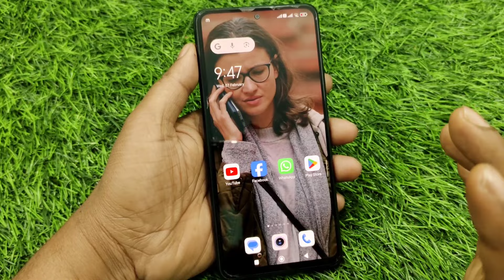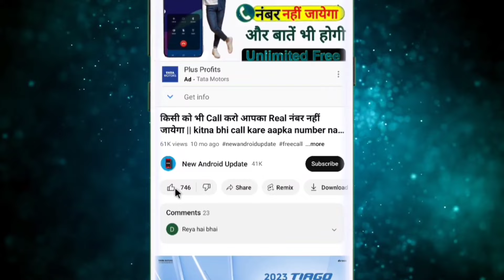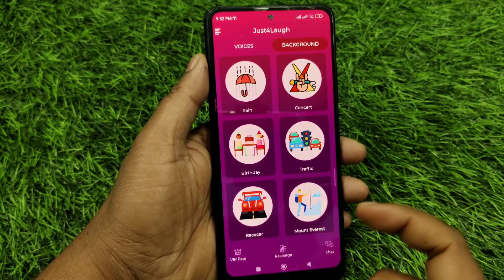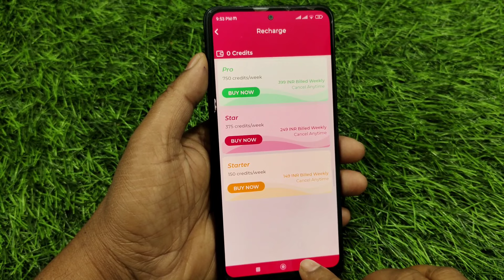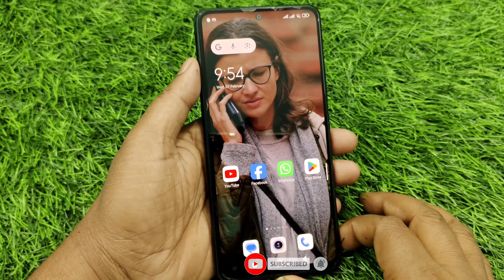Best Voice Changer App During Call | Ladki Ki Awaz Mein Baat kaise Kare | Call Voice Changer 2024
Dosto is video me aapko bataya hu ki call par apni awaz ko kaise change karen jo Aaj ki is video me bataya hu to plese video ko pura dekhe like share comment jarur kijiyega aur channel ko subscribe Nahi kiye hain to channel ko jarur subscribe kar le

Queries Solved:-
Voice change kar ke baatten kaise karen
Male to female voice call
Best Voice Changer App During Call
Call Voice Changer App
How to change voice during call
Call par voice kaise change kare
Change voice during call android
ladki ki voice me call kaise kare free app
ladki ki voice me call kaise kare instagram par
ladki ki voice me call kaise kare 2023
ladki ki voice me call kaise kare
ladki ki voice me call kaise kare whatsapp par
Call par awaz kaise badle
Girls ki Voice me call kaise karen
Phone par awaz kaise badle

Instagram.com/vinod_28288